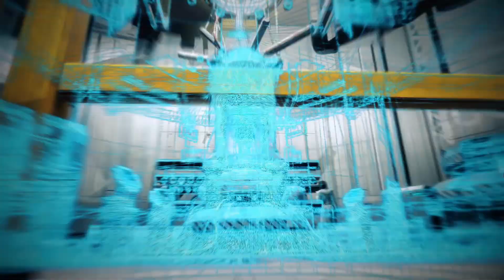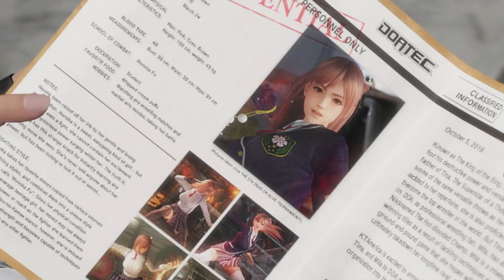Dead or Alive 6 Gameplay